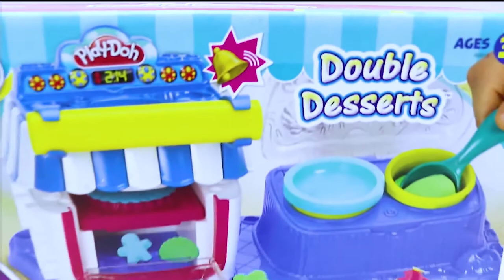Play Doh Sweet Shoppe Double Desserts Play Time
PlayDoh Kids Toys presents Playdough Breakfast & Lunch Meal & Doh Food! Burger, Hamburger, Cheeseburger, French Fries, Chicken Nuggets, Eggs, Lettuce, Vegetables, such as Tomatoes and Cucumbers, and more!  There is no end to magical creativity with Play Dough!

PlayDoh & Kids Toys is the youtube channel for babies, toddlers, kids, and preschool children. This is a child-friendly channel, that showcases the collections of Disney Toys, Play-Doh, Barbie Dolls, Pixar Cars, Kinder Surprise Eggs, etc. Join this channel to discover exciting toys, explore new games, and unwrap amazing playsets. With PlayDoh & Kids Toys you can learn, sing, dance, create, and share your dreams!